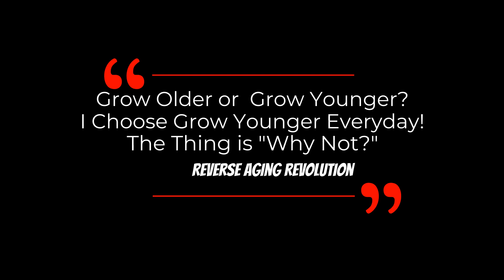Turn On Mitochondrial SIRT3 To Get Extra Longevity Benefits | Dr David Sinclair Interview Clips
Dr. David Sinclair talks about activating Mitochondrial SIRT3 to stay young and healthy in this interview clip.